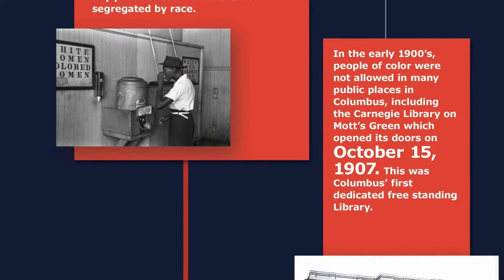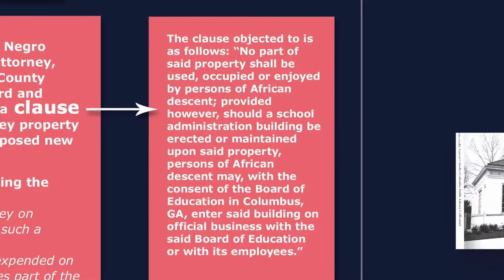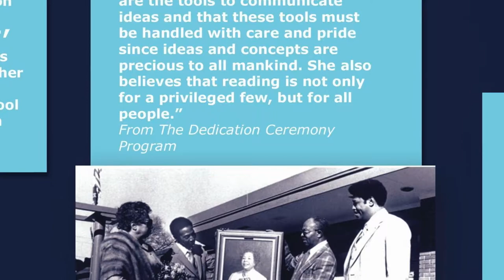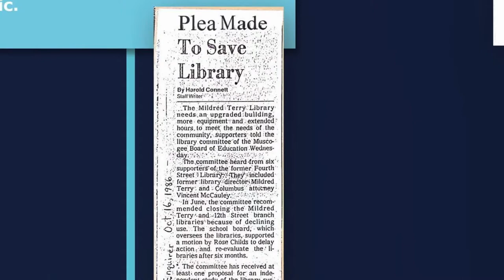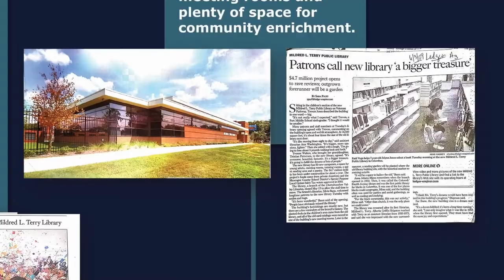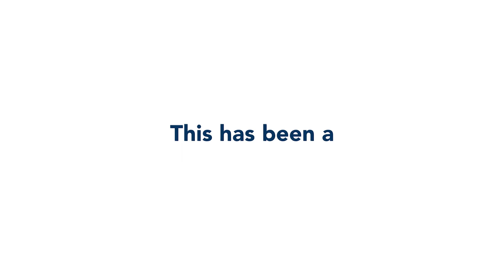Mildred L. Terry Public Library - 68 Years, A Photo Retrospective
Built in 1952 as a Library for the Black community, the Fourth Avenue Branch opened on January 5, 1953. In 1981, it was renamed the Mildred L. Terry Library in honor of its first Librarian. The original building was demolished to give way to the new branch which opened on June 2, 2009. Enjoy this photographic celebration of the Mildred L. Terry Public Library's rich legacy!